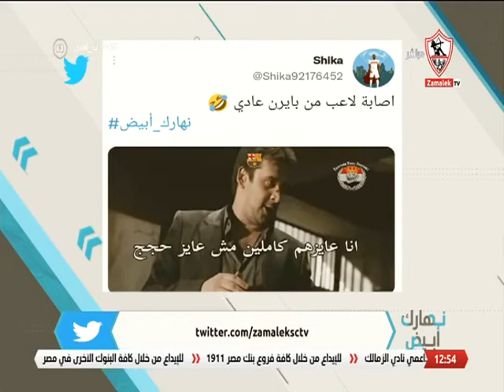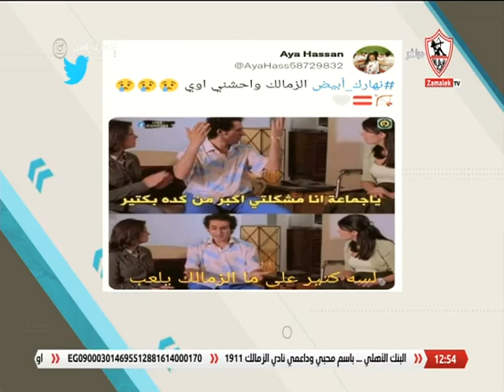كوميكس الجمهور عبر السوشيال ميديا على هاشتاج البرنامج - نهارك أبيض